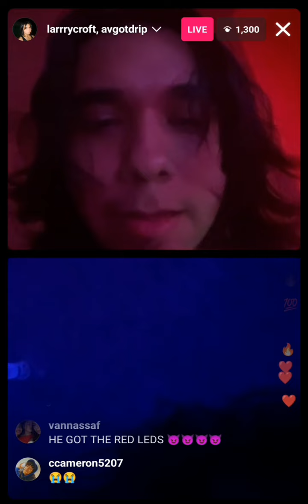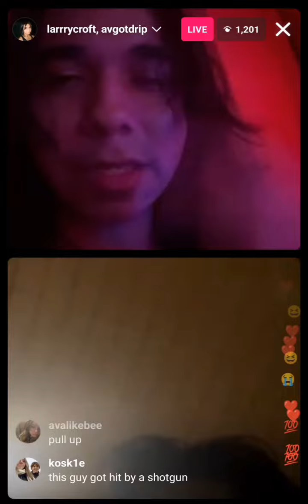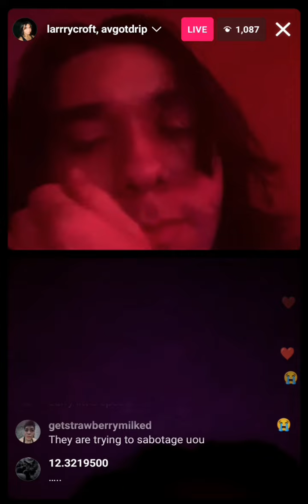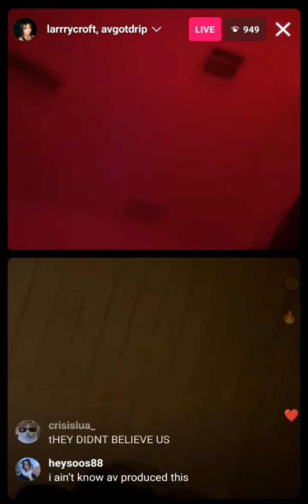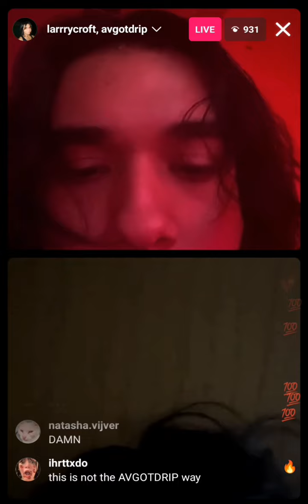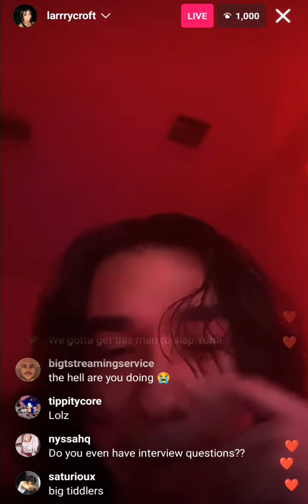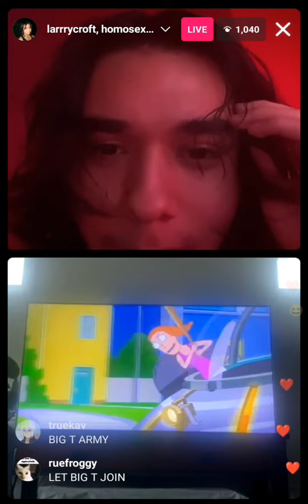[18/01/23] larrycroft instagram live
audio starts at 1:00 because i was in class and i didn't have headphones connected for the first minute and im not about to play it on speaker
also nothing happened in this live other than bigt getting a dm saying larry was bisexual